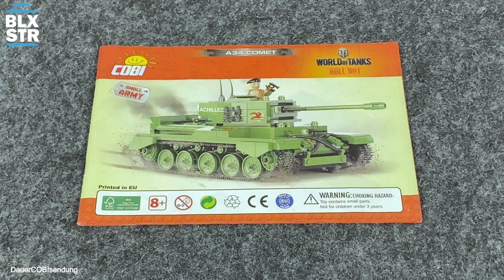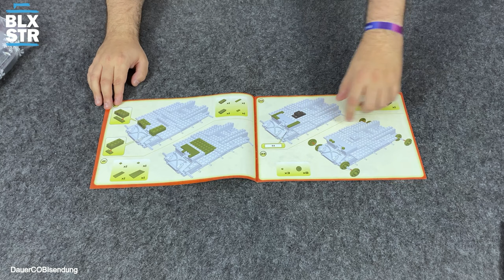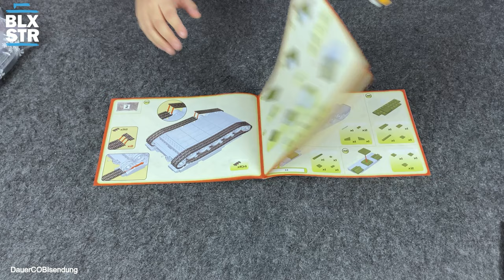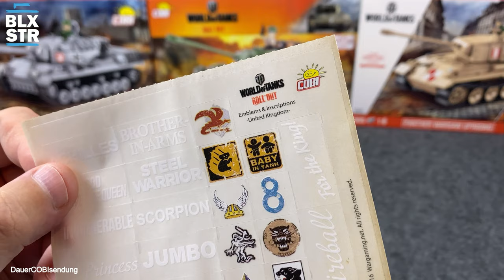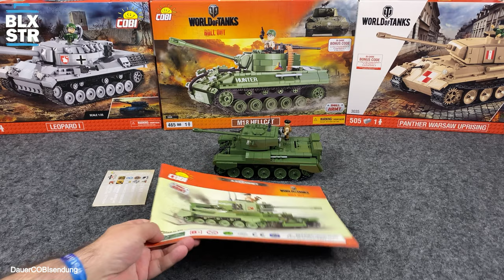COBI MACH EINEN NEUEN! 💥 COBI 3014 A34 COMET 💥 World of Tanks💥 1:26 ▶️ REVIEW & HISTORY 💬 📽️ 4K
⏱ *Timestamps*
00:00 Begrüßung | Einleitung
01:22 Infokarte | Unboxing
05:12 Speed Build | Fakten Zeit
09:17 Set Besprechung / Review
19:10 Detailbilder
20:45 Aufwiederbauen!

📌 Länge: 25 cm
📌 Breite: 12 cm
📌Höhe: 10 cm
📌 Scale: ~ 1:26
📌 Bricks: 530
📌 Minifigs: 1
📌 Alter: 8+
📌 Listenpreis (2016): 29,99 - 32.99 EUR
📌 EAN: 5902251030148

Aufwiederbauen!